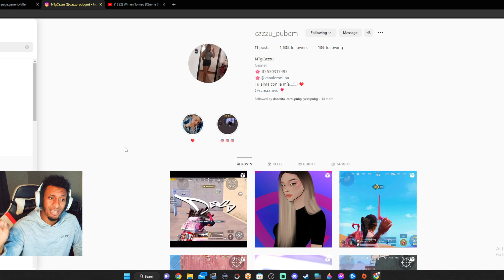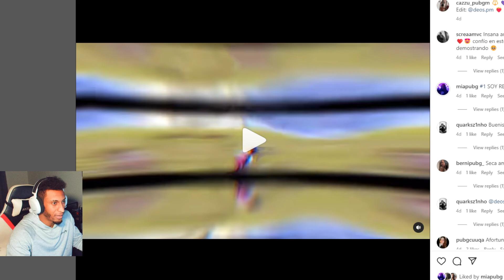GMSSNIPES REACCIONA A CAZZU_PUBGM (PUBG MOBILE)